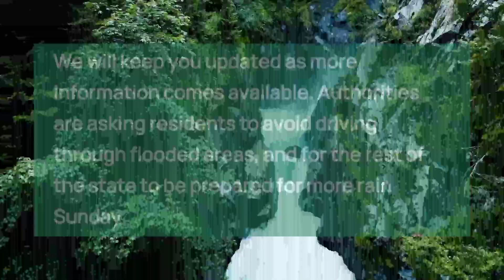Laramie Flooding Today | Laramie Weather | Wyoming | UPDATE